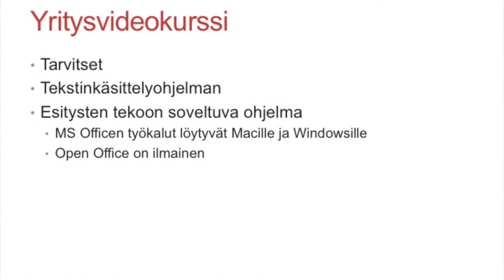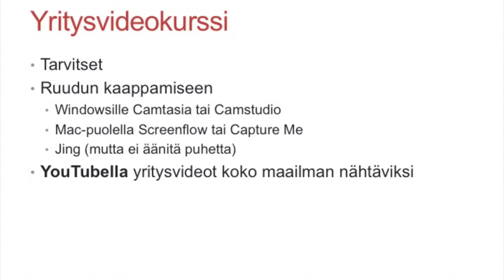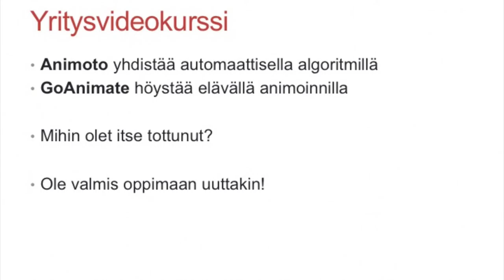Yritysvideokurssi osio 2 osa 03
osio II, osa bonus: audio